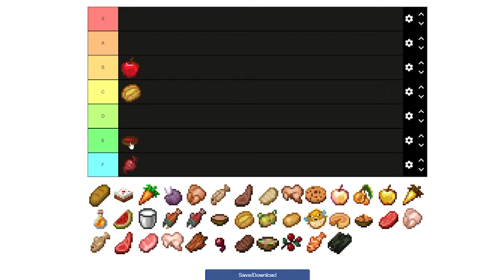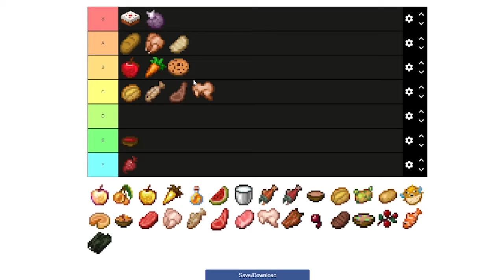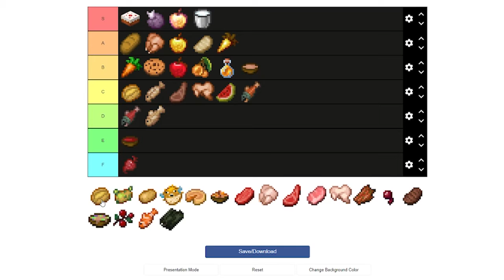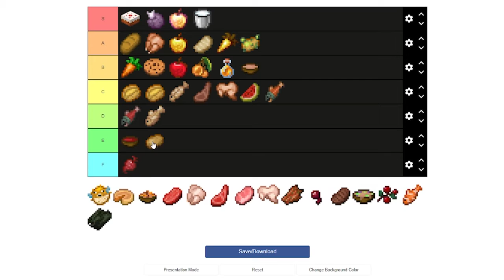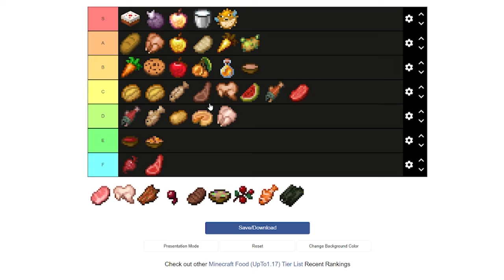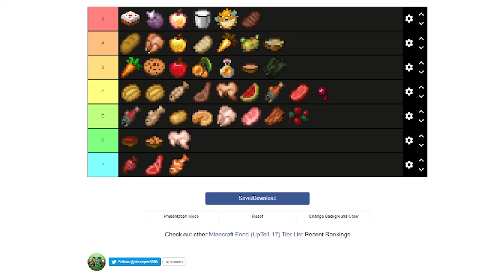The best Minecraft food tier list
There is a little bit of sarcasm but for the most part this is what I feel like Minecraft foods rank